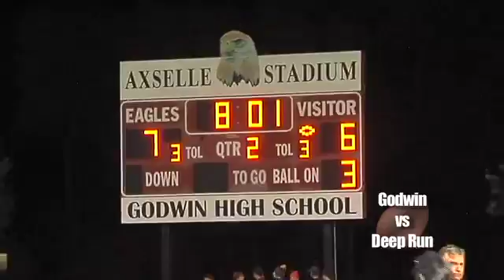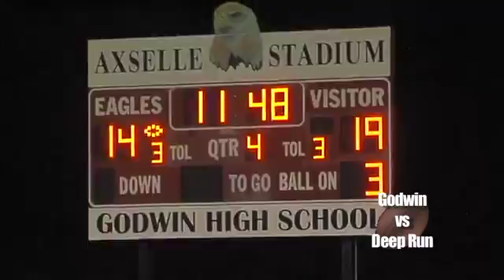October 16, 2015 Deep Run @ Godwin